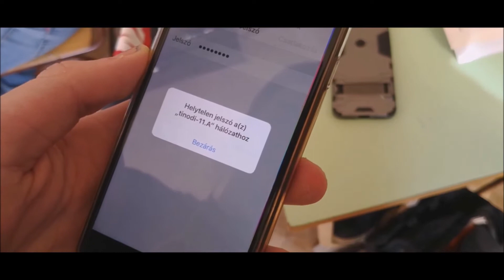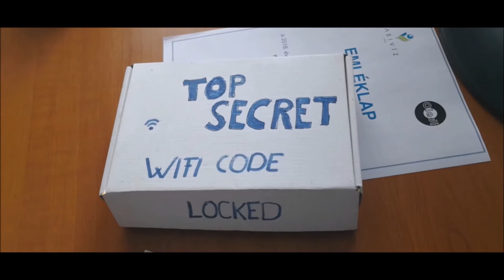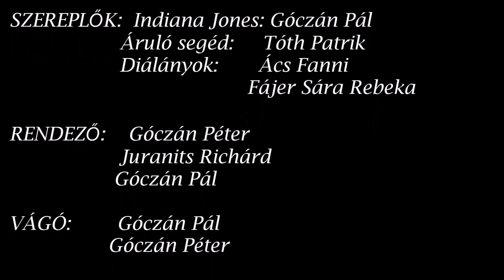2018.03.28 Tinódi Oscar - 11.A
Tinódi Sebestyén Gimnázium és Idegenforgalmi, Vendéglátói Szakképző Iskola
9600 Sárvár, Móricz Zs. u. 2.